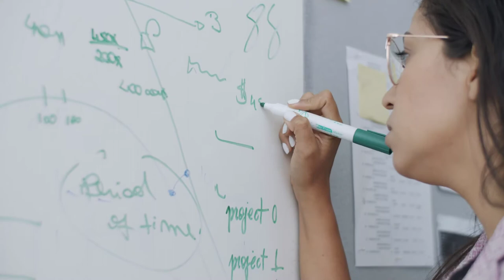Wishful Thinking - Dan Lebowitz | Country and Folk 🎧 No Copyright Music 🎶 YouTube Audio Library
Welcome to my sunirmol 1.O youtube channel published by Wishful Thinking - Dan Lebowitz. This video is no copy right music / stream safe record label, providing free to use music to the content creator. Wishful Thinking - Dan Lebowitz music is no copyright  download free music. Thanks to everyone who was a part of Wishful Thinking - Dan Lebowitz  of todays video. Wishful Thinking - Dan Lebowitz music video is a royalty free music, download for use any video and audio song.The topic of the video is Wishful Thinking - Dan Lebowitz.

🎵 Track Info:
Title : Wishful Thinking
Artist : Dan Lebowitz
Genre : Country & Folk
Mood : Bright

 Fine original Unicorn heads music to use in your youtube videos free of charge in the youtube audio library in  the creator.